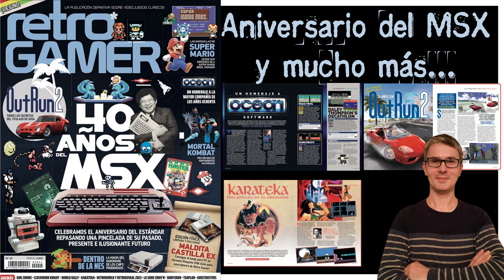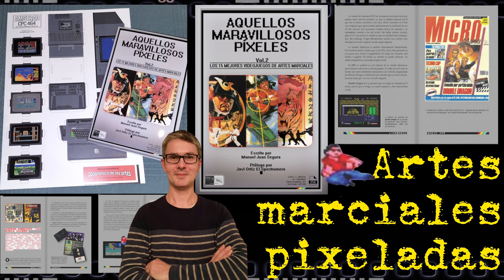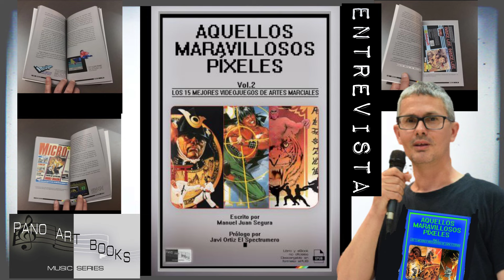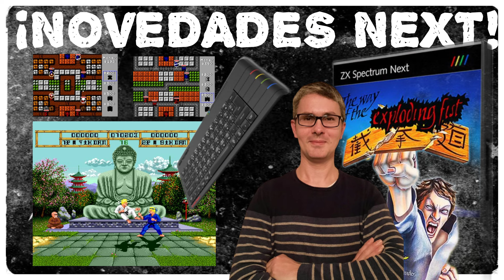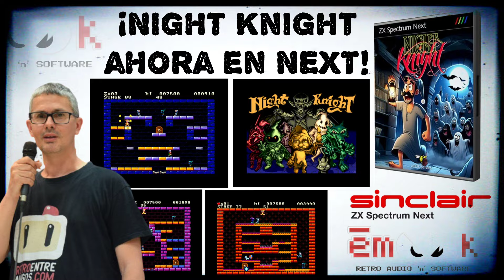SPECTRUMERO en imágenes parte 8 (por TRANQUITRONQUISTA)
8 Edición con todas las miniaturas ,de Youtube, que ha realizado Tranquitronquista para el canal. Aquí se muestran las elegidas y las NO usadas. Una buena manera de recordar los muchos videos y directos del canal en 30 minutos ¡MIL GRACIAS David y a todos los que os habéis pasado por el canal! Sois IMPRESCINDIBLES para que esto siga valiendo la pena. GRACIAS también a BRUNO TAPEZ por su dibujo dedicado que sale en la mini 😍

Nuevos diseños de marcos de directos videos por Brownym & Tranquitronquista